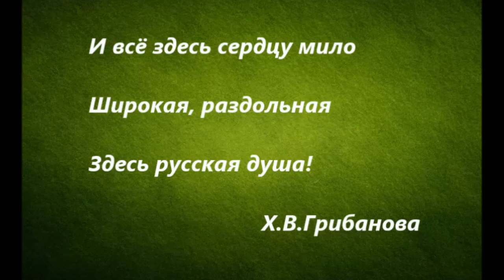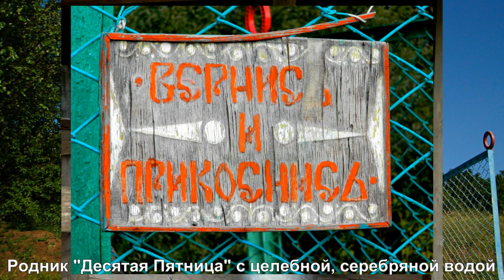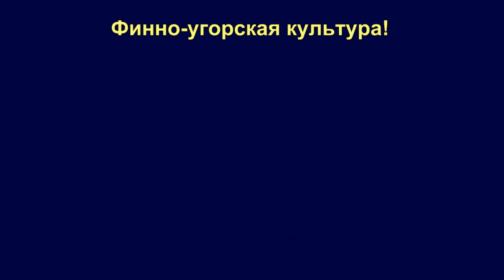Волгоградская обл, Котовский район, село Перещепное